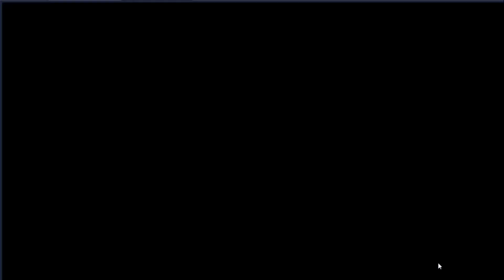Honkai Impact 3rd -#2 ¡ SEGUIMOS AVANZANDO CON LAS MEJORES WAIFUS ! [ANDROID]